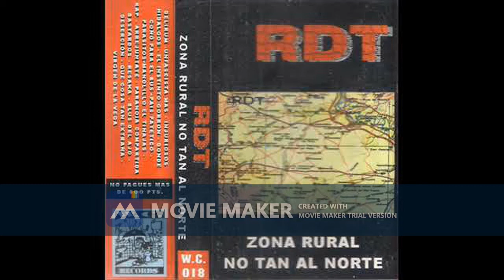04 El instinto gorrón RDT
ALBUM ZONA RURAL NO TAN AL NORTE